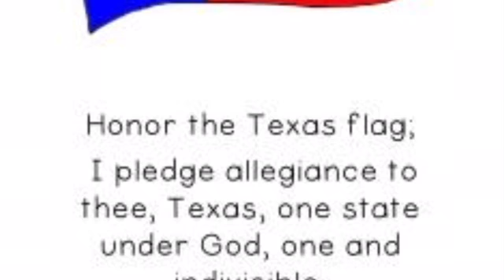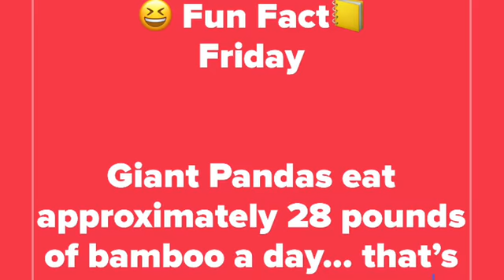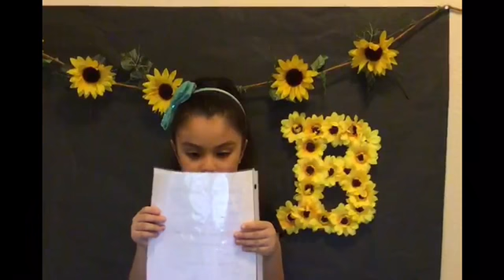10/1/2020 Morning Announcements